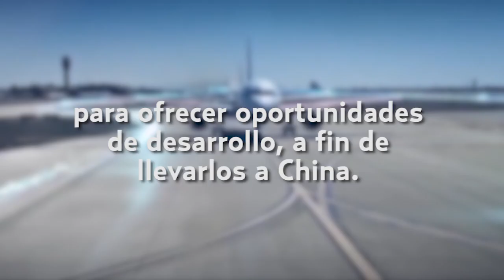China en busca de empresas mexicanas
La aceleradora de negocios de origen chino Tojoy anunció su llegada a México y tiene planeado encontrar, en una primera fase, entre 30 y 40 proyectos de negocios mexicanos para ofrecerles apoyo, financiamiento y oportunidades de desarrollo, a fin de llevarlos a China.